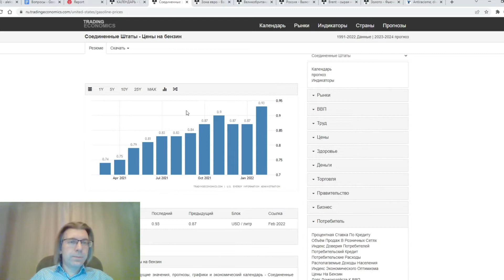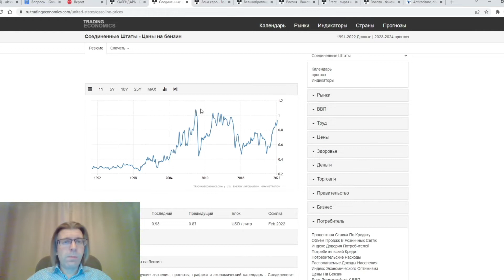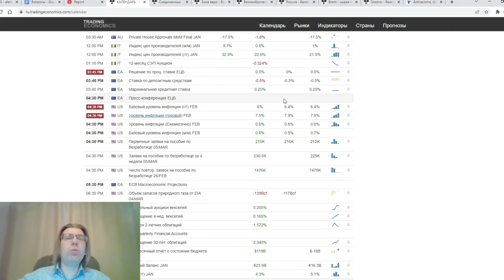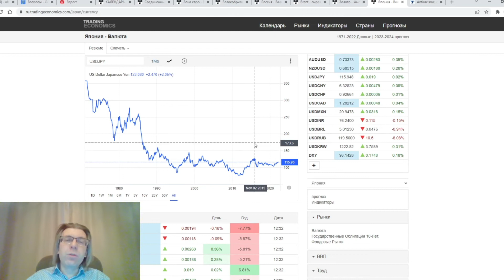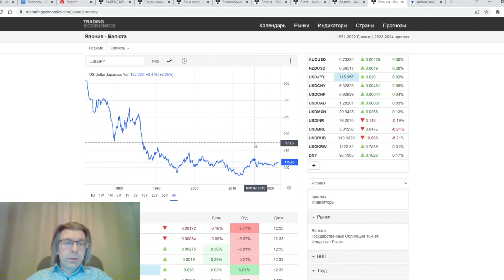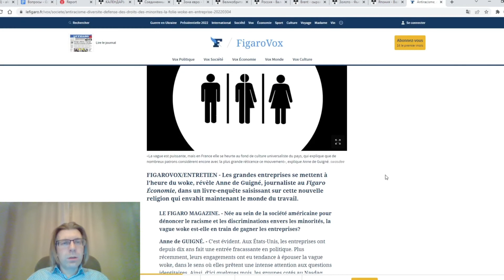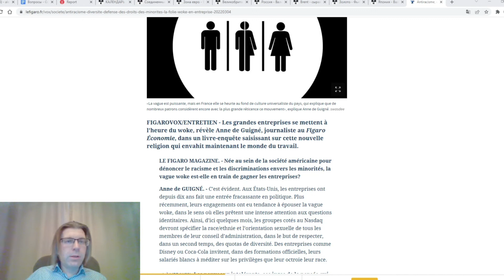10.03.2022: Фундаментальный анализ рынков по итогу торгового дня.EURUSD, GBPUSD, USDRUB, Brent, GOLD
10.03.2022: Фундаментальный анализ рынков по итогу торгового дня. EURUSD, GBPUSD, USDRUB, Brent, GOLD + ответы на вопросы (процентные ставки ФРС, статус резервной валюты, почему иностранные компании уходят из России)

00:00 Анонс
00:17 Санкционное противостояние и крах мировой экономики
03:19 Закон о национализации в РФ
06:32 EURUSD GBPUSD
07:36 USDRUB
10:26 Brent
11:35 GOLD
12:58 Макроэкономическая статистика, Решение по проц. ставке ЕЦБ
14:51 Уровень инфляции США, цены на бензин
16:43 Процентные ставки ФРС
20:47 Ответы на вопросы. Статус резервной валюты
32:55 Ответы на вопросы. Почему иностранные компании уходят из России?